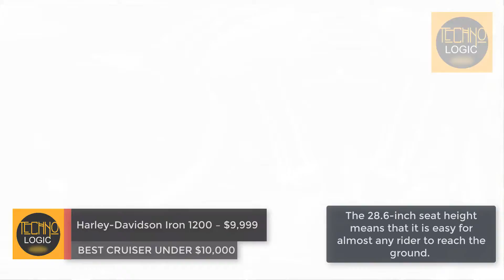TOP 5 BEST CRUISER MOTORCYCLE 2019 UNDER $10K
See what new models could be had for less than $10,000.

Note that all of these motorcycles are 2019 models. You can find some great deals on leftovers from earlier model years if you look around.